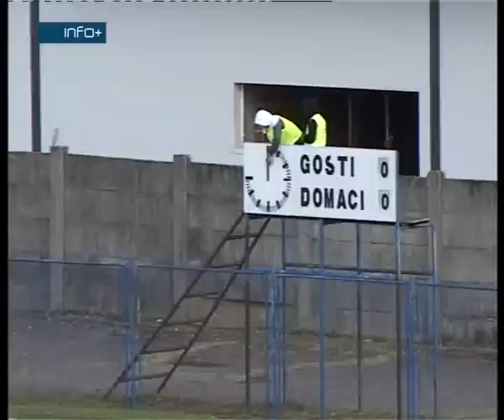FK Kozara - FK Laktasi 1-1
I liga RS 2010/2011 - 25. kolo 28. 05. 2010. Gradski stadion u Gradišci

FK Kozara - FK Laktaši 1-1

Prilog Info+ kanala Gradiška